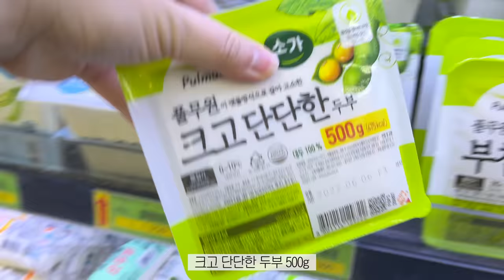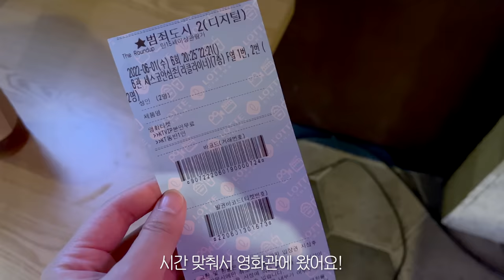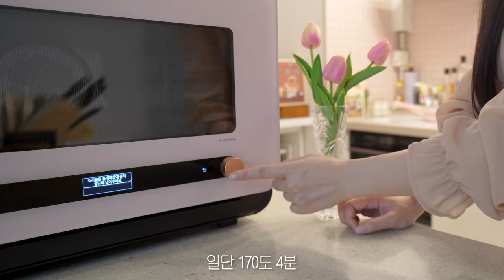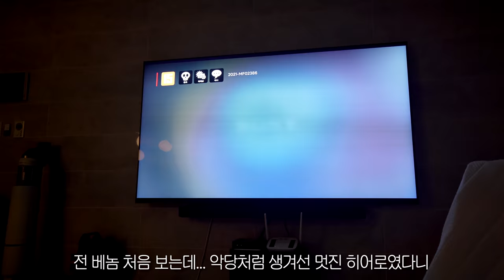ENG)💚🍆여전히 식욕 폭주하고 가지 멘보샤 미역국 컵라면, 휴일에 영화보는 일상ㅣ구독자 이벤트ㅣ27년차 라면회사 팀장님 레시피 만들기ㅣ소떡소떡, 치즈닭갈비, 꿀호떡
이번주는 영상 2개로 찾아왔어요☺️!
사실 해당 영상 이전에 촬영해 놓은 분량이 있는데ㅎㅎ
해당 분량은 다음주에 업로드 될 예정입니다! 🥹
그리고 이번 셀리맥스 브랜드에서 구독자분들을 위한
이벤트를 진행해 주셨어요!
아래 내용 확인 후 참여 부탁드리겠습니다!
오늘도 편안한 밤 보내세요 🫶🏻💕!

노니앰플 40ml 대용량 1+1 더블기획
올리브영 단독&최초 특가 ~6/8까지만!
셀리맥스x사계절의 네봄 구독자 이벤트
- 참여 방법 : 댓글 작성 + 폼 작성
- 당첨 상품 : 노니앰플30ml + 시카 지우개패드 (10명)

냄비.후라이팬 : 네오플램 피카, 키아라, 락앤락, 베카
인덕션 : 삼성 더플레이트 NZ60R7703PW
오븐 : 라쿠진 미니 오븐
주방칼 : 헹켈
머들러 : 벨르디자인 머들러(쿠팡)
핑크 & 베이지 브런치세트 : 나인웨어(오늘의집)
골드 투명 접시 : 오리엔탈무드(오늘의집)
핑크 & 직사각접시 : 메세라미카(오늘의집)
핑크색 보온 주전자 : 달팽이리빙(오늘의집)
와플메이커 : 모리츠 MO-SM3011W
화이트 우드 식기 : 오드리마켓
티포트 - 더블 스마트 여과기 : 초록창 검색
커피머신 : 플랜잇 PCM-NF15
그라인더 : 플랜잇 PGR-N007
주방 수납장 : 아이엔지가구
핑크 등쿠션 : Yuze
스테이크팬 : 모던하우스 22cm
양념통 : 탁가온
야채탈수기 : 모던 하우스
도시락 : 밀프랩
스프볼 : 시라쿠스 - 스프볼 L, 접시 M
텀블러 : 밍랑마켓(에이블리)
믹서기 : 보아르
사각냄비 : 에지리 - 사각냄비 검색